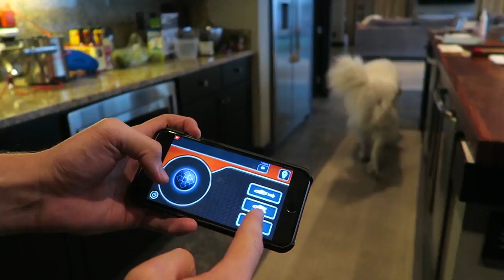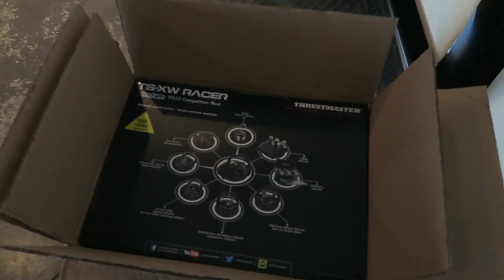DOGS VS LIGHTNING MCQUEEN REMOTE CONTROL (KODA PEES) - SCS #115